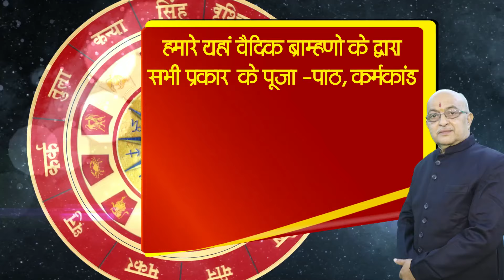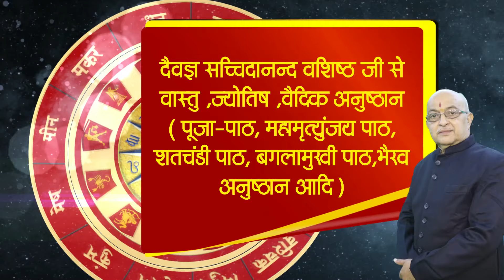मूलांक 8 वाले करें ये व्यापार होगा धन लाभ